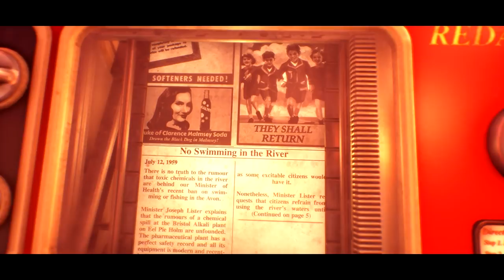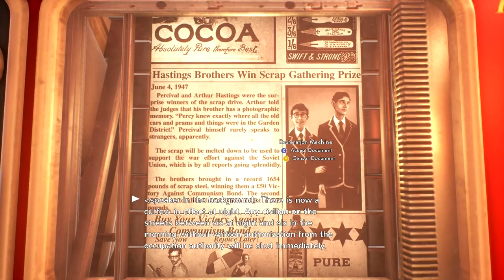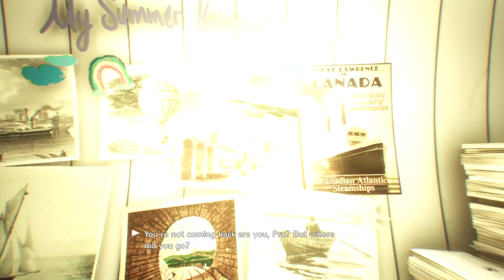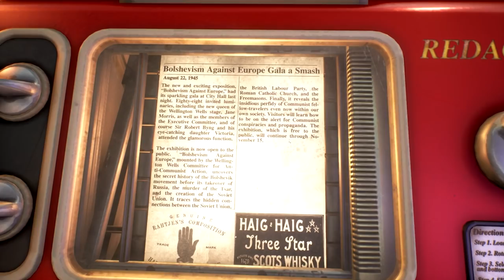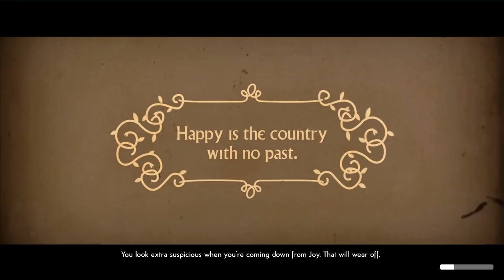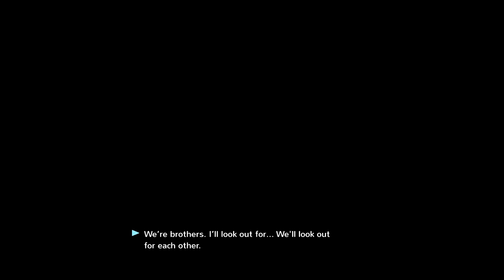WE HAPPY FEW Walkthrough Gameplay Part 1 - PROLOGUE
We Happy Few Walkthrough Gameplay Part 1 includes a Review, Prologue and Mission 1 of the We Happy Few Story Campaign on PS4 Pro, Xbox One X and PC. This Full Game We Happy Few Gameplay Walkthrough will include a Review,  Arthur, Sally, Ollie and the Ending of the Single Player Campaign.

We Happy Few is an indie action-adventure game developed by Compulsion Games and published by Gearbox Publishing for Microsoft Windows, PlayStation 4, and Xbox One. Taking place within the mid-1960s, following an alternative version of World War II, players take control over one of three characters, each of whom seek to complete a personal task while escaping the fictional city of Wellington Wells - a crumbling dystopia on the verge of societal collapse, due to the overuse of a hallucinogenic drug that keeps its inhabitants blissfully unaware about the truth of their world, while leaving them easily manipulated and lacking morals.

The game features three different playable characters, which affects the prologue of the story. Arthur Hastings, who was available since the game's initial alpha release, works as a censor to remove offending stories in newspaper archives of Wellington Wells. After coming across a story about him and his younger brother, he decides to forgo taking his Joy pill, which causes him to see the state of Wellington Wells for what it truly, and becomes hunted as a "downer". Another character is Sally Boyle, an assistant to one of the doctors that created Joy, and now works as an "experimental chemist" for the General, both which are trying to take back Wellington Wells. Ollie Starkey is the third character, a former soldier that has refused to take Joy for years, revolting against the system, but otherwise tries to stay hidden from the other citizens. Each character has unique skill sets to work their way through the game: Arthur is proficient with melee weapons like a cricket bat, Sally can sneak around and inject guards to put them to sleep, and Ollie is an explosives expert.